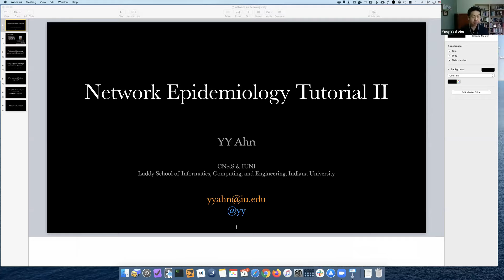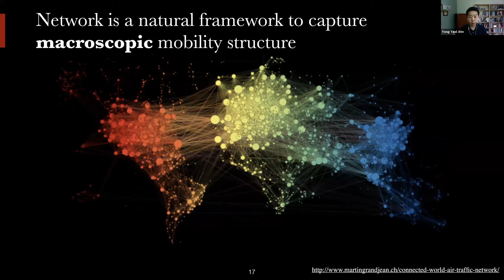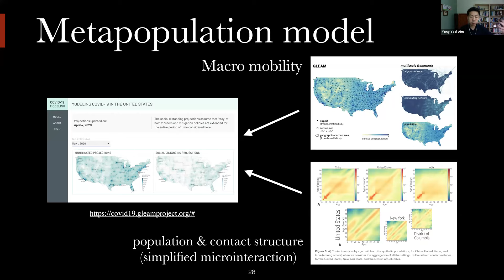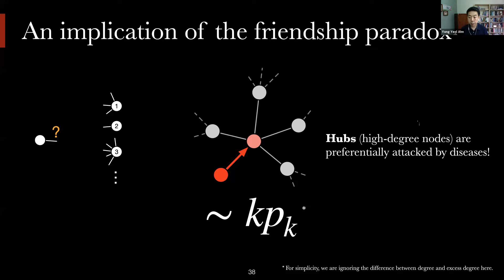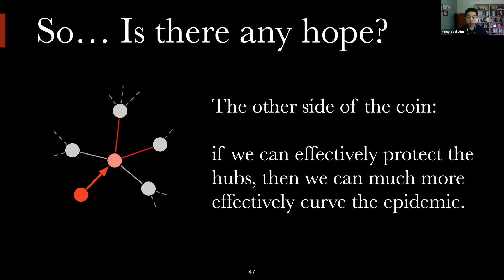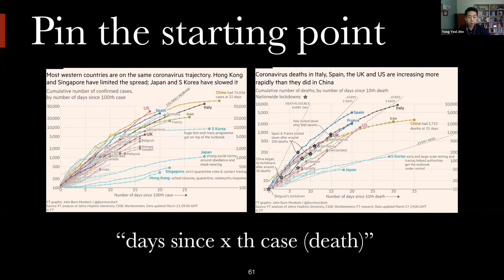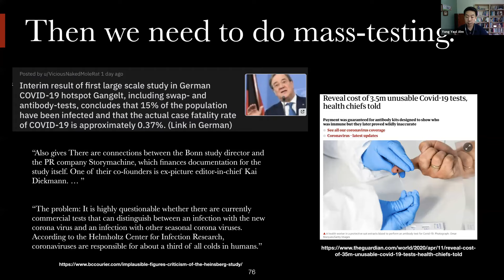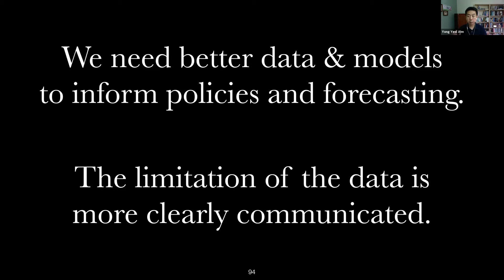Network Epidemiology Tutorial at NET-COVID workshop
This is a recording of my tutorial on network epidemiology, which was a part of the Network Epidemiology Online Workshop Series (Net-COVID) organized by the University of Maryland’s COMBINE program in network biology in partnership with Vermont’s Complex Systems Center.